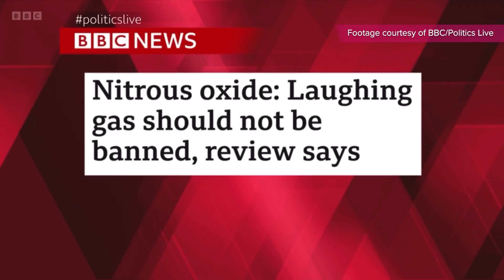Discussing ASB and Nitrous Oxide on Politics Live